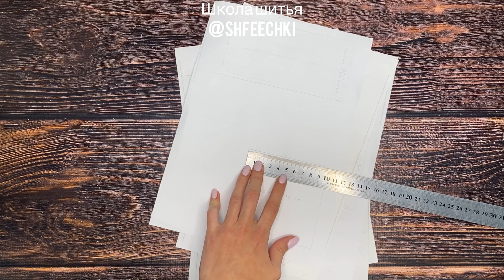Как сшить трусы мужские боксеры. Сделайте подарок мужу ♥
Наша школа шитья нижнего белья:
Материалы для обучения предоставляем бесплатно!